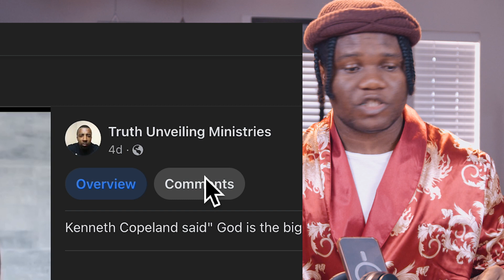kenneth copeland Said GOD is The biggest failure in the BIBLE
Support us